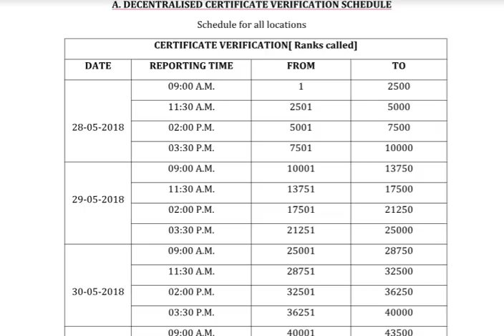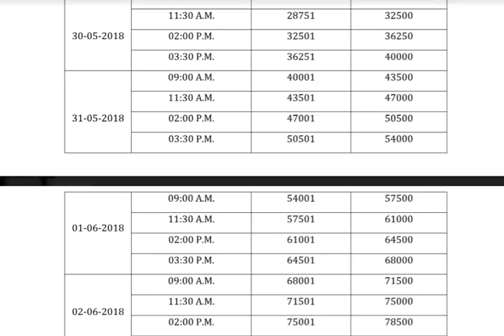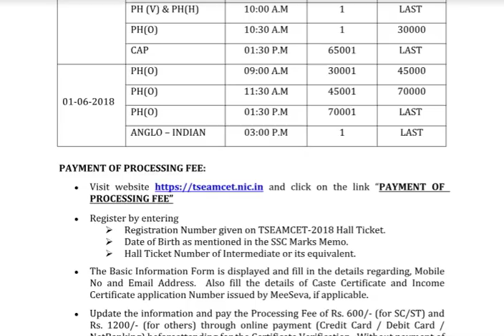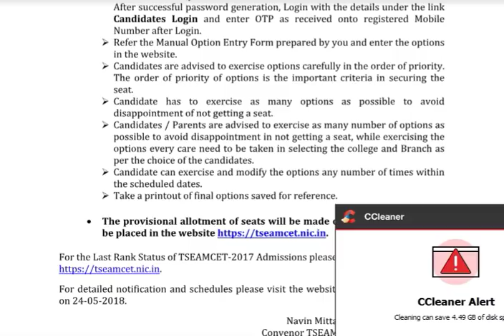TS EAMCET 2018 MPC/ENGG STREAM COUNSELLING/ADMISSION SCHEDULE | WEB OPTIONS, PROCESSING FEE ETC.